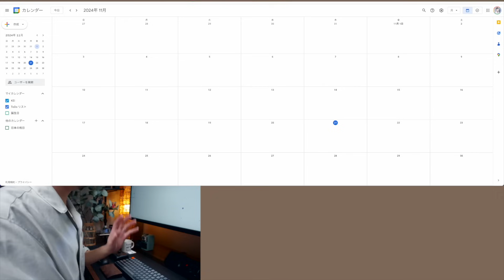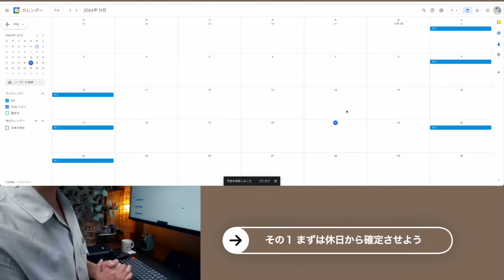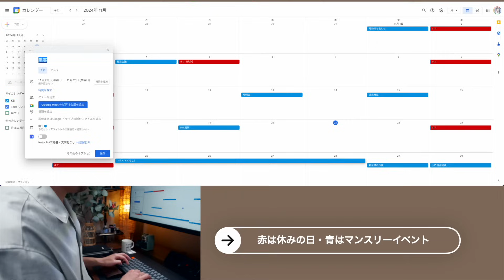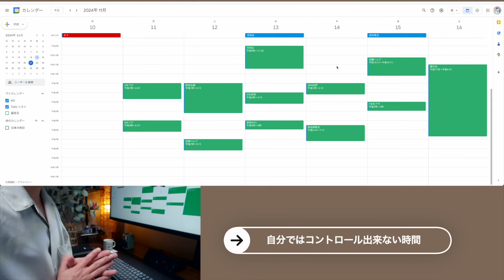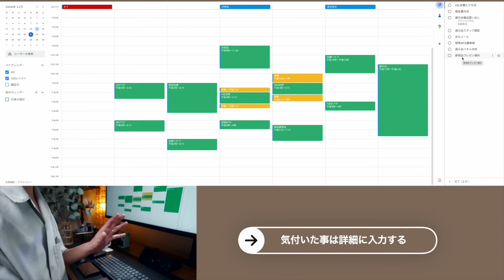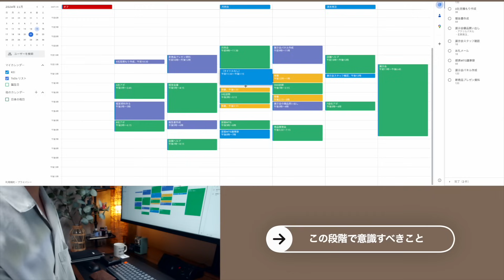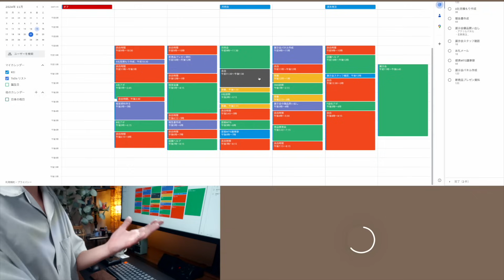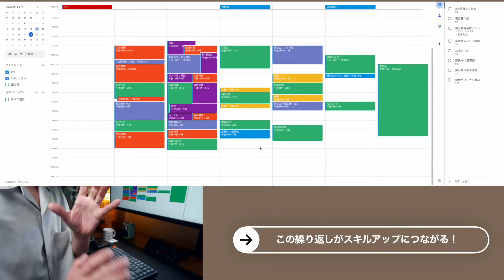【神アプリ】タスク管理が苦手な方必見！仕事の生産性が爆上がる「Googleカレンダー」徹底活用術・使い方/iPad /Mac【保存版】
今回は久々のスケジュール管理神アプリ「Googleカレンダー」の登場です！僕が新人研修でスケジュール・タスク管理を教える時は必ず使う無料万能あアプリです。今回は複雑な昨日は使用せず、色分けとToDoをメインに、デイリースケジュールの立て方をじっくり解説していきます！タスク管理やスケジュール管理が苦手な方、是非参考にしてみてくださいね！
【THE オトウサンノヒミツキチのオリジナル手帳クラファン実施中です！】
【初のオンラインコミュニティBizque-ビズクエ-】
◇もくじ
0:00 オープニング
1:44 まずは簡単な基本機能について
4:28 まずは休みから
7:08 マンスリーイベント
9:00 時間が確定しているイベント
12:36 出来るだけ忠実に！
14:40 デイリータスクを打ち込む
17:02 作業工数の把握
20:05 自分時間把握
27:55 エンディング
「まなびDRIPS」
THE NOTE！
＊普段使用しているKeiの仕事道具